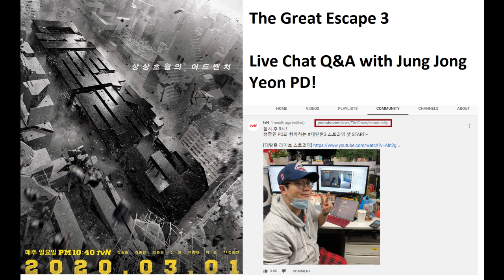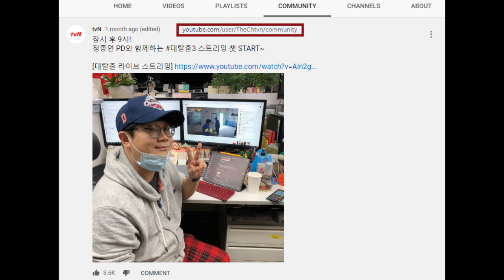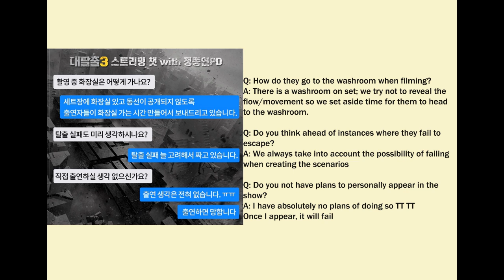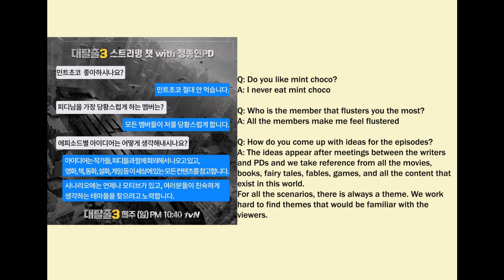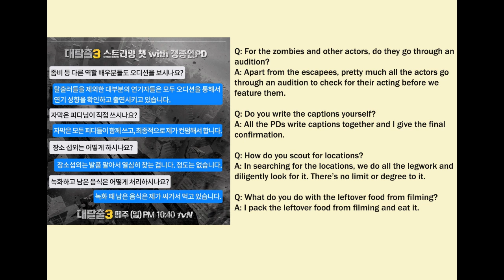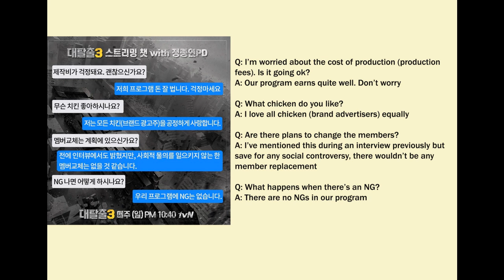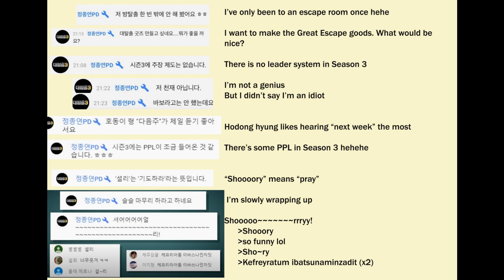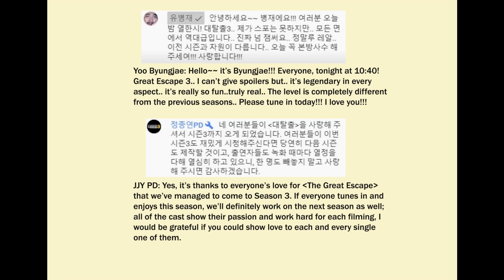The Great Escape Season 3 - Jung Jong Yeon PD Live Chat [English Translation]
This is an English translation of Jung Jong Yeon PD's live chat on Mar 1 2020 (for the season premiere of the Great Escape 3).
Huge thanks to u/mk9394 for their help in translating the live chat!!

I've purposely put the translations beside the original Korean comment so Korean learners can use it as a resource. Feel free to pause/skip ahead depending on your reading speed.

⬇️Timestamps below ⬇️
Intro & Source for live chat screenshots (0:00)
Translation page 1 (3:19)
page 2 (4:05)
page 3 (5:33)
page 4 (6:18)
page 5 (7:25)
page 6 (7:58)
page 7 (8:39)
Extra comments (10:41)
Extras 2 (11:48)
Extras 3 (12:34)
Final comments from Byungjae & PD (13:23)

Did you like this video? If yes, please consider supporting me by buying me a coffee!